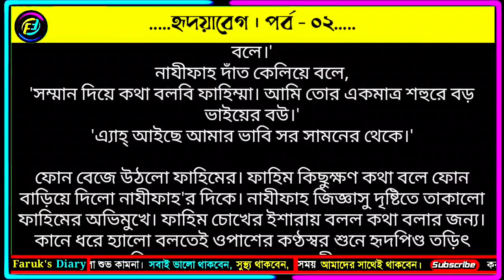হৃদয়াবেগ | পর্ব - ০২ | রুপন্তি রহমান | Valobasar Golpo | ভালোবাসার গল্প | Faruk's Diary